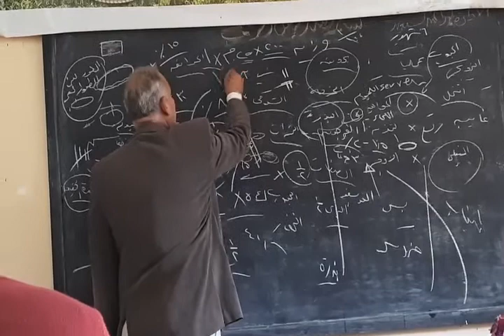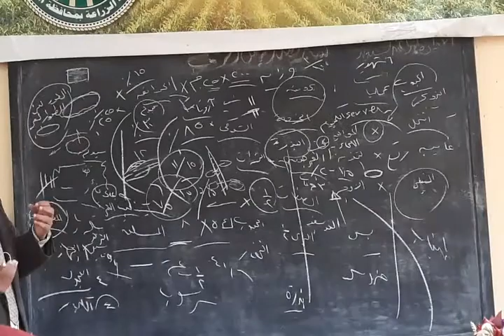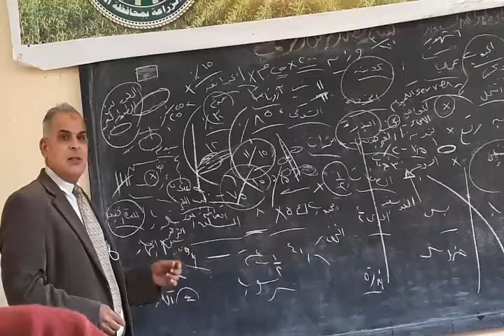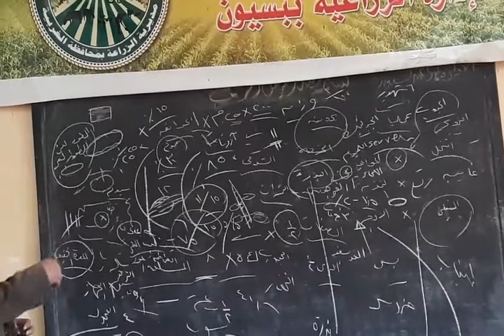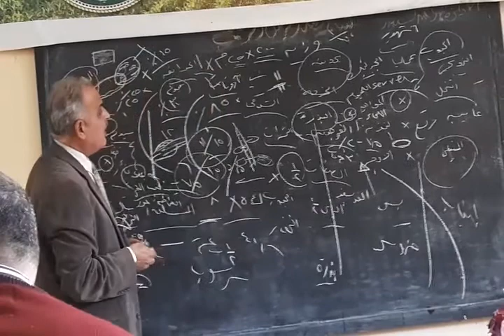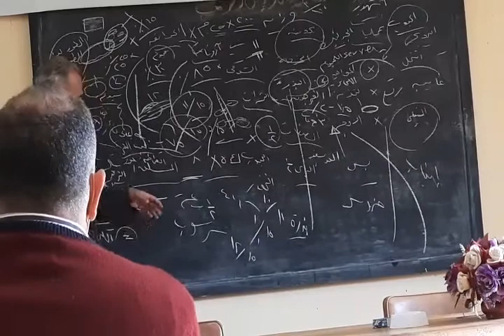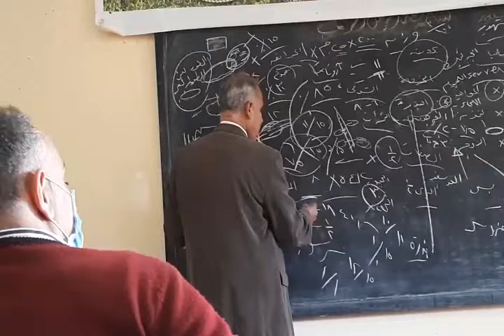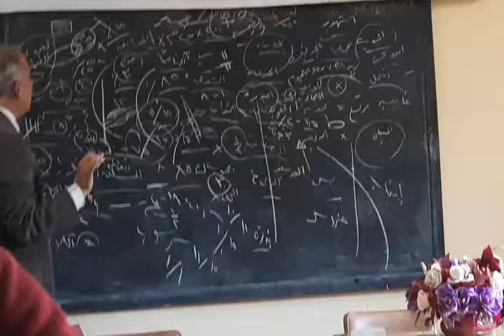كيفية التخلص نهائيا من الفئران. عن طريق معرفة انواع الفئران وسلوكها. المحاضر. المهندس ابراهيم البوشى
تم التصوير بعدسة المهندس عمر الحناوى
المحاضرة اعداد وتقديم المهندس ابراهيم البوشى مدير عام القوارض بمديرية الزراعة بالغربية
كيفية التخلص نهائيا من الفئران عن طريق معرفة انواعها وسلوكها
Permanently get rid of mice by studying their behavior